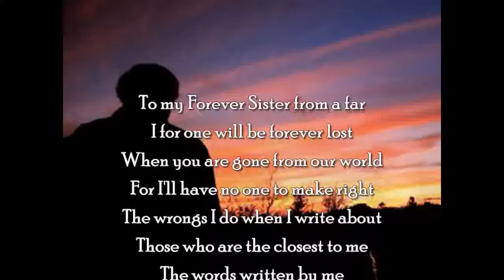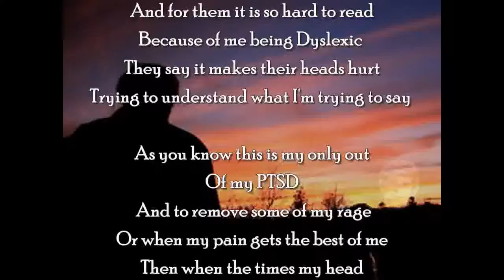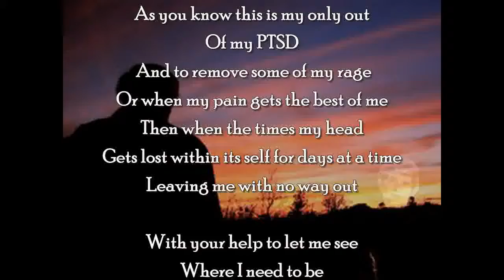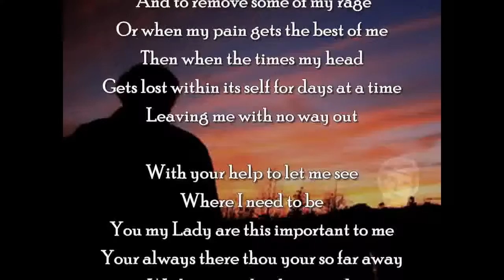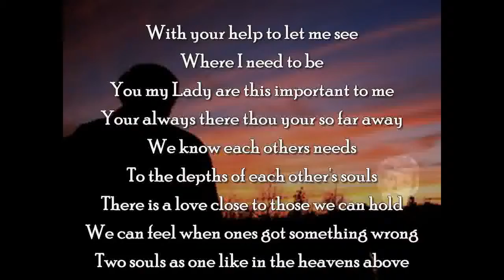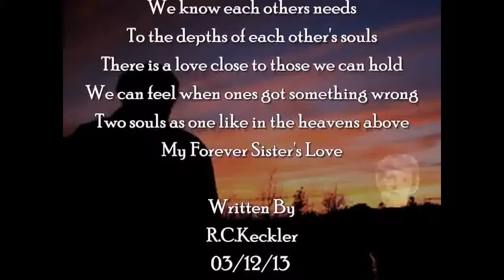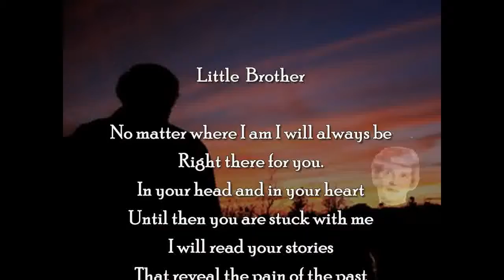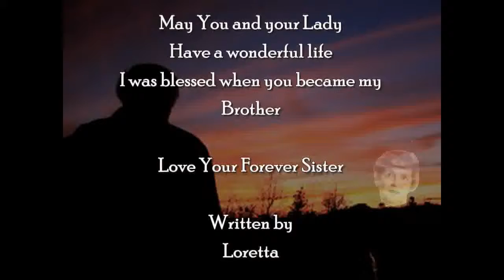Closest Far Away Friend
Writer:
R C Keckler